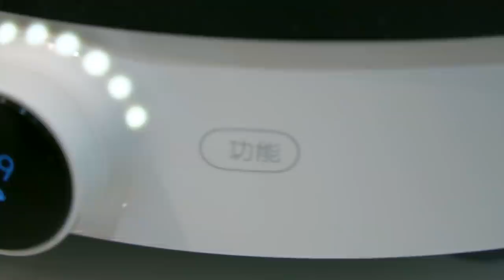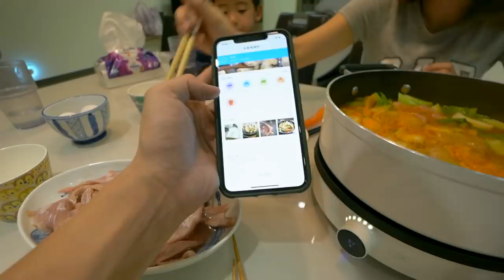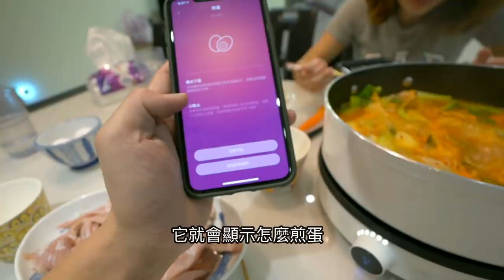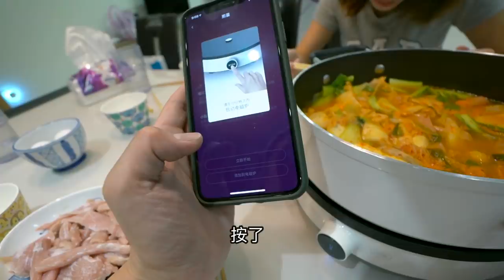Costco韓式部隊鍋Ｘ米家電磁爐｜好不好吃vs好不好用？｜好市多必買推薦【 I'm Daddy】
本集商品：
(請注意220v電壓!影片為一般版本，非青春版)
老爸愛用淘寶轉運商：
(轉運一定會有風險，請自行參考）

老爸的系列影片集：
拍攝工具⬇︎
相機：Sony a7iii，Sony a6500，RX100M5，GoPro，Mevo
鏡頭：Touit 2.8/12，SEL1670Z，SEL1018
麥克風：Rode VideoMic Pro
腳架：Manfrotto PIXI EVO
空拍機：Dji Mavic 2 Pr

剪輯工具⬇︎
final cut pro